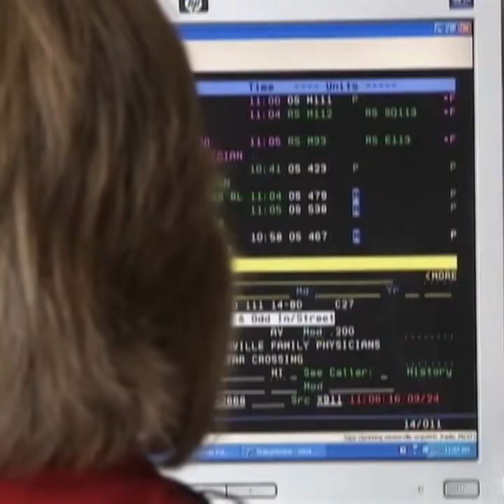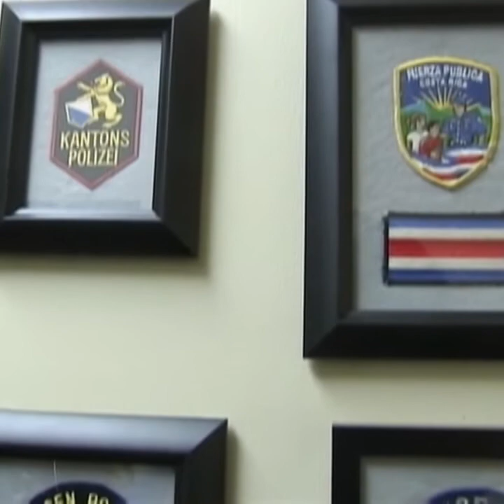Demo Reel for Jeffrey Brenner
Video packages shot and edited by Jeffrey Brenner